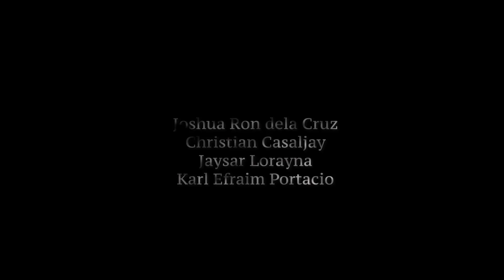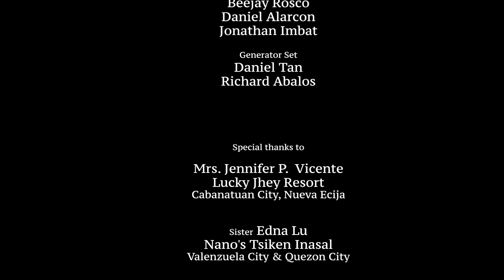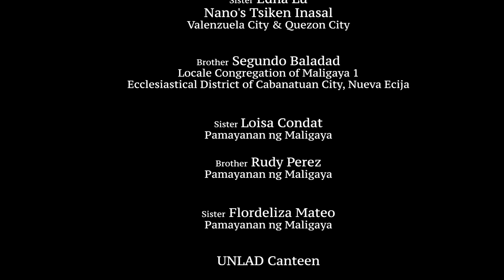Best Man | Landas Ng Buhay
What would you do if the person you look up to becomes the person you need to look after? To whom can trust be placed if there's no one else in this world to turn to?

Coming this July—a movie produced by CEBSI Films. A Landas ng Buhay Special Presentation…Best Man. Written by Marc Elvin Lozano and directed by Nestor Malgapo Jr.